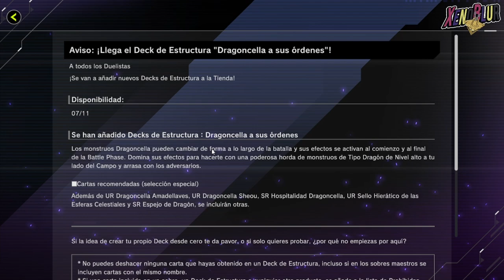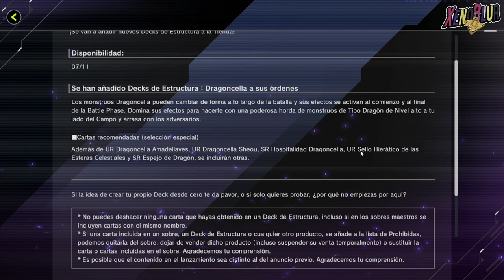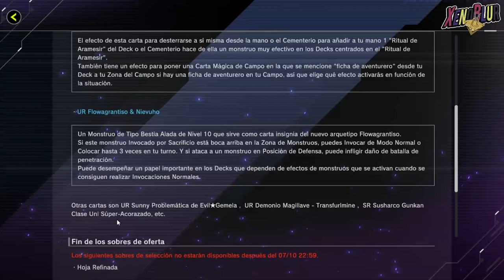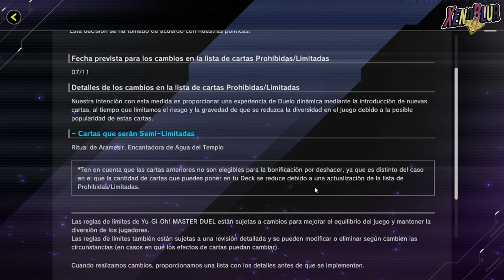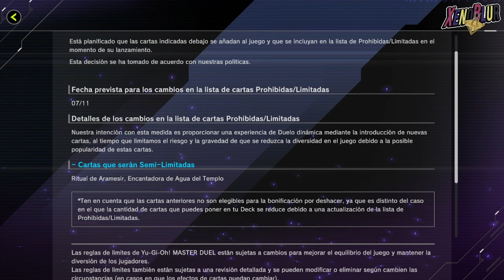NUEVA ESTRUCTURA Y SOBRE... PERO YA CON BANLIST!! | Yu-Gi-Oh! Master Duel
Anuncio del siguiente Sobre de selección y Estructura. Wandering travelers con Adventure Tokens y drancellas. ademas nueva banlist